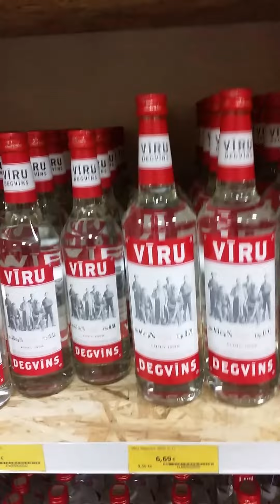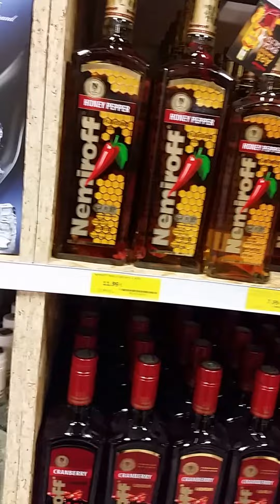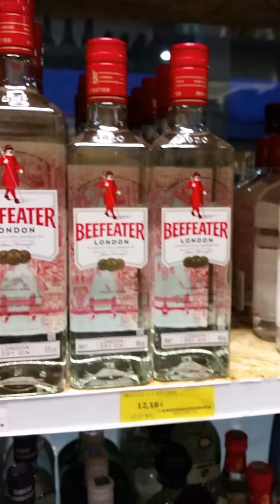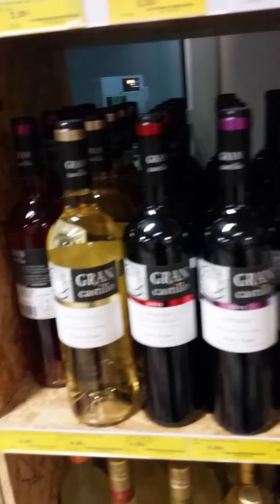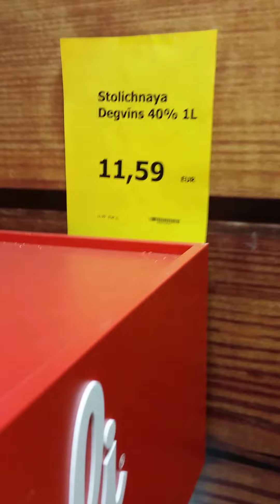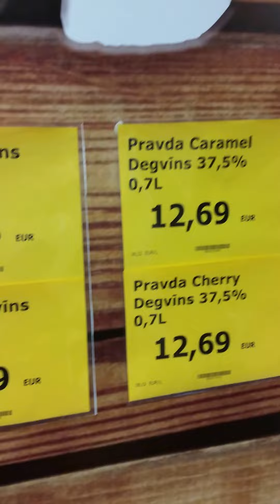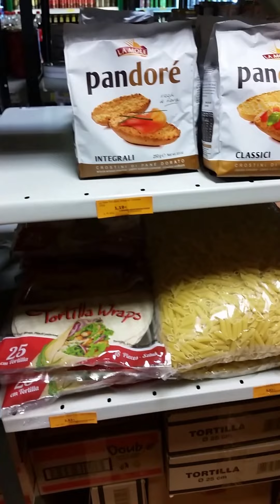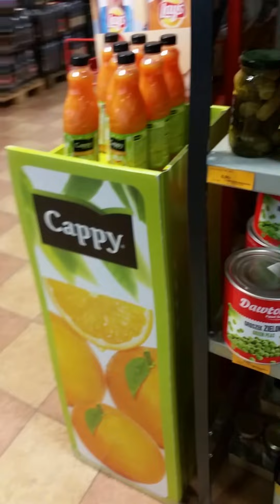В гостях у Диониса) Посмотрим, что предлагают...